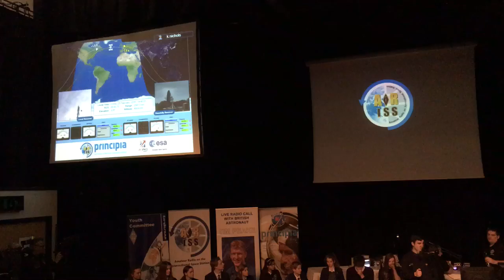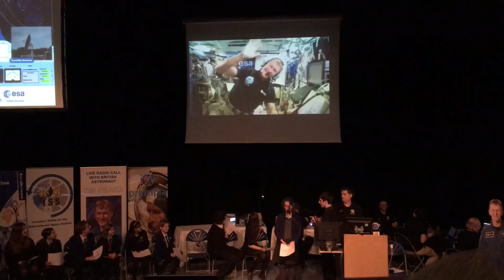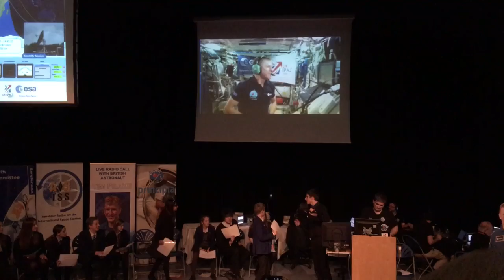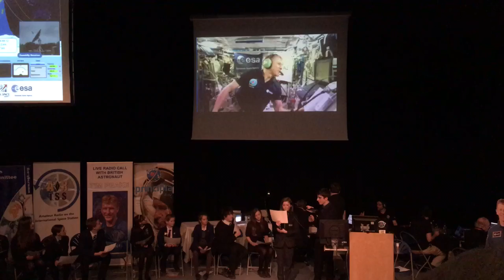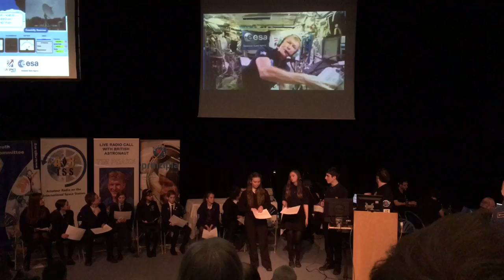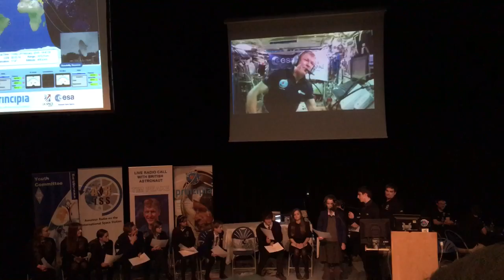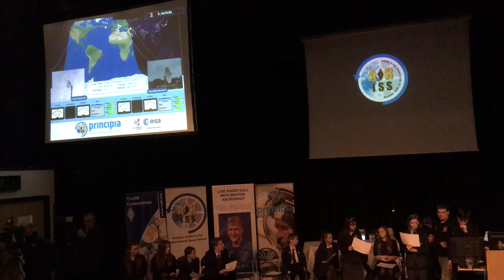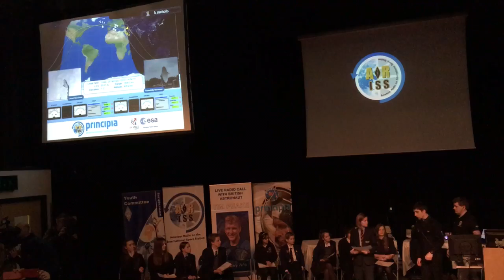City of Norwich School contact with the Space Station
The City of Norwich School (CNS) together with schools from around the area contacts Major Tim Peake on the International Space Station...